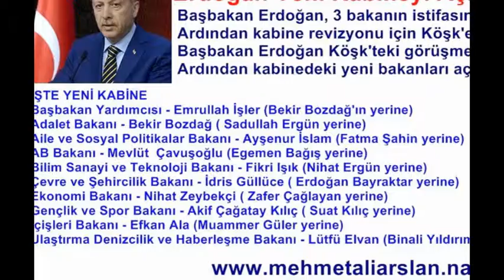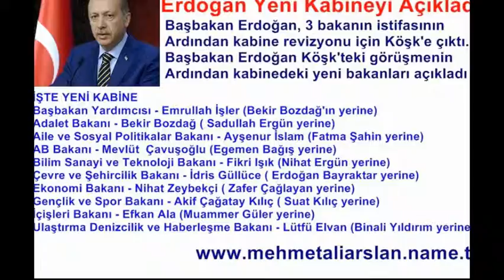İŞTE YENİ BAKANLAR / POLİTİKA 2013 HABERLERİ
MEHMET ALİ ARSLAN Haber News / İŞTE YENİ KABİNE
Başbakan Yardımcısı - Emrullah İşler (Bekir Bozdağ'ın yerine)
Adalet Bakanı - Bekir Bozdağ ( Sadullah Ergün yerine)
Aile ve Sosyal Politikalar Bakanı - Ayşenur İslam (Fatma Şahin yerine)
AB Bakanı - Mevlüt Çavuşoğlu (Egemen Bağış yerine)
Bilim Sanayi ve Teknoloji Bakanı - Fikri Işık (Nihat Ergün yerine)
Çevre ve Şehircilik Bakanı - İdris Güllüce ( Erdoğan Bayraktar yerine)
Ekonomi Bakanı - Nihat Zeybekçi ( Zafer Çağlayan yerine)
Gençlik ve Spor Bakanı - Akif Çağatay Kılıç ( Suat Kılıç yerine)
İçişleri Bakanı - Efkan Ala (Muammer Güler yerine)
Ulaştırma Denizcilik ve Haberleşme Bakanı - Lütfü Elvan (Binali Yıldırım yerine)